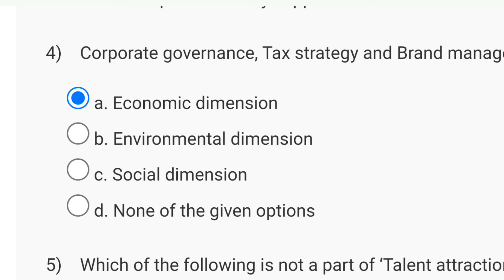Corporate Social Responsibility Week 5 Quiz Assignment Solution | NPTEL 2024(July) | SWAYAM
nptel solutions 2023
nptel week 1 answers 2023
graded assignment
nptel week 3 assignment
week 3 solution
assigmment week 3
july 2024 assignment